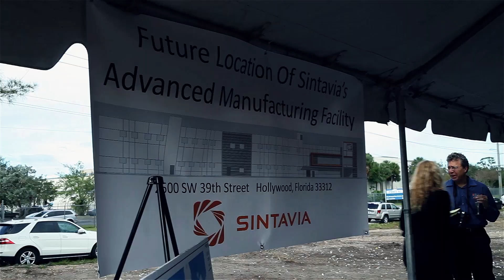Sintavia Groundbreaking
December 28, 2017 Sintavia breaks ground on 55,000 square foot facility in Hollywood, Florida.